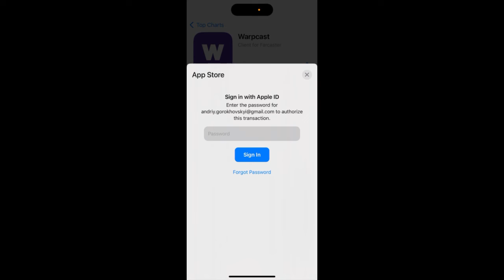WarpCast app - how to install on iPhone